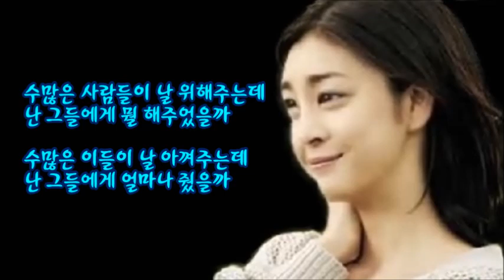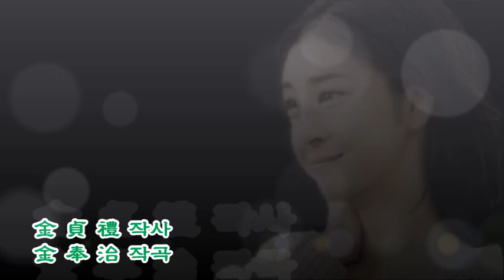위함과 배려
39년 간의 영어교육 현장에서 얻은 Contents로